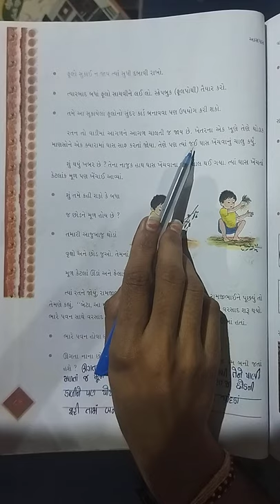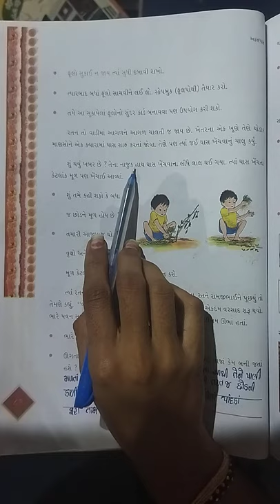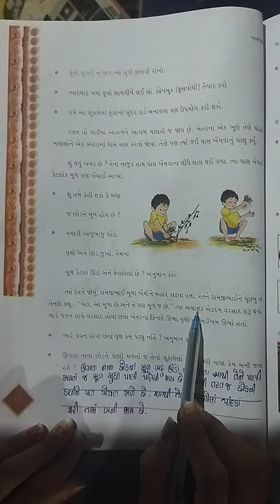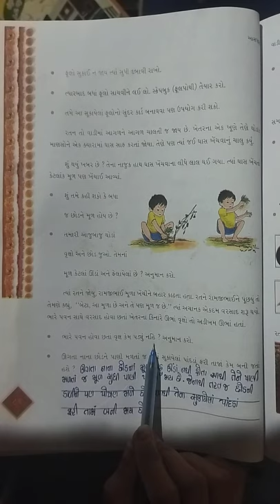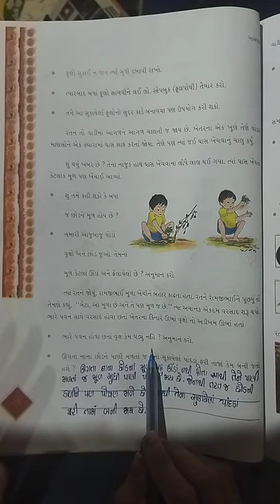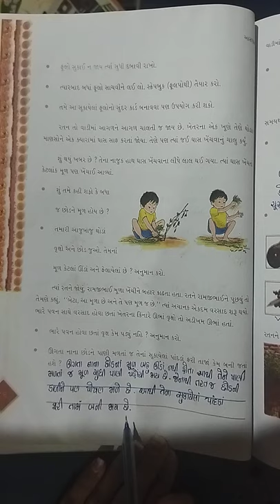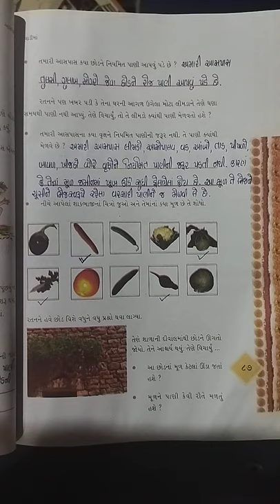GSEB | STD 4 | AASPAS | CH 11 | PART 5